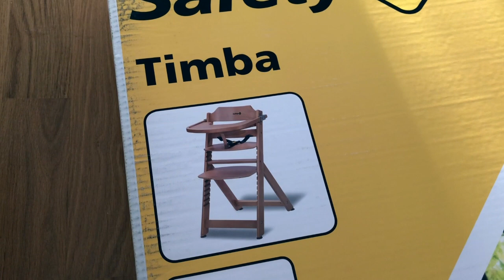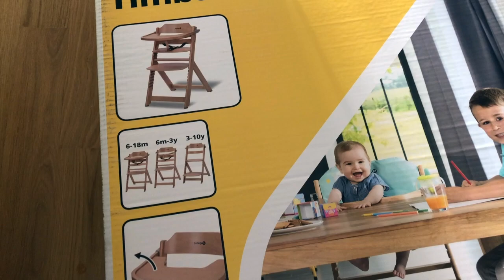ГЕРМАНИЯ. Наши “новые” стулья / Коммунальщики работают / Детский стульчик / Подтяжка лица??